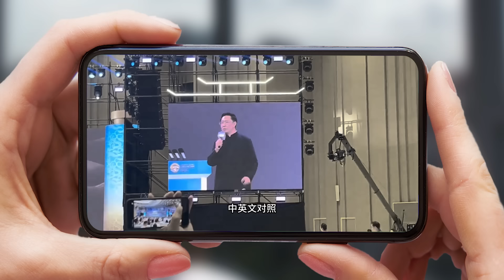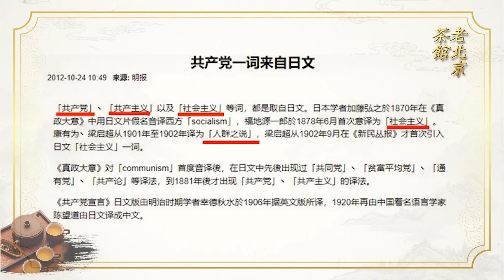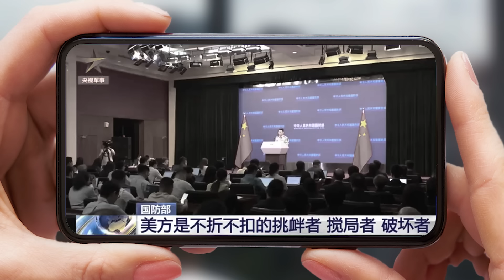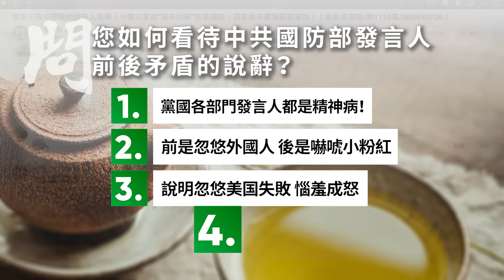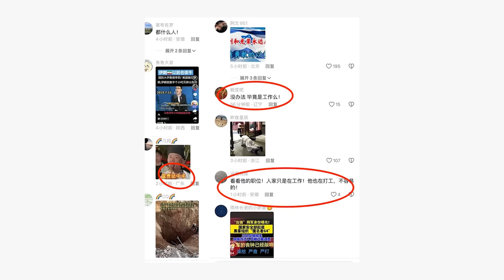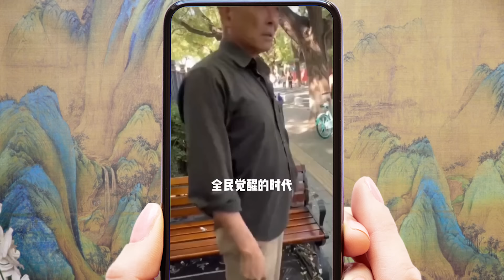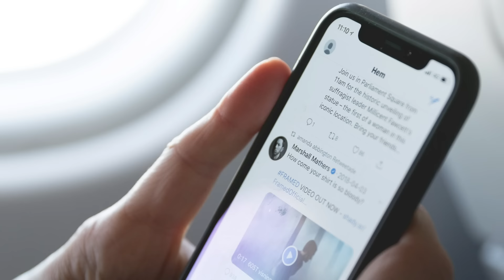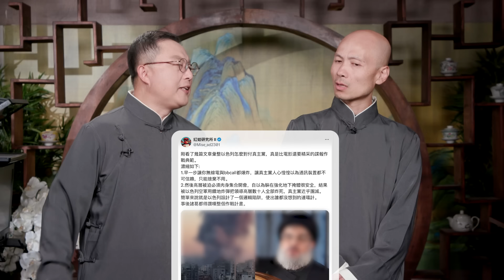內塔尼亞胡連環計看呆習近平，北京大爺痛斥金燦榮坑一尊？日本新首相石破茂會滅共？瘋狂英語李陽瘋了？（老北京茶馆/第1256集/2024/09/30）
日本製造，Questwise舒緩冷敷眼貼，結合了中醫智慧和現代科技，讓雙眼舒適又明亮,
日本新首相石破茂 走馬上任：打倒中國共產黨 口號惊現日本大遊行！習近平 看完以色列定點清除真主黨大員的妙計，嚇壞了；黨國御用國師預測全錯，遭全網嘲笑；瘋狂英語李陽 喊出：美國會成為中國一部分，驚掉下巴！

🛍優惠別錯過！現在點擊： 購滿59美元美國本土包郵，滿600美元中國大陸包郵！